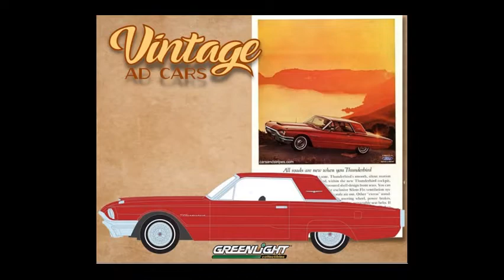New Greenlight sets coming 2022